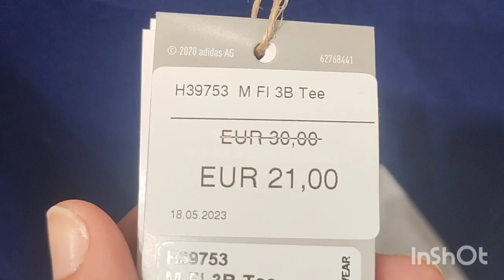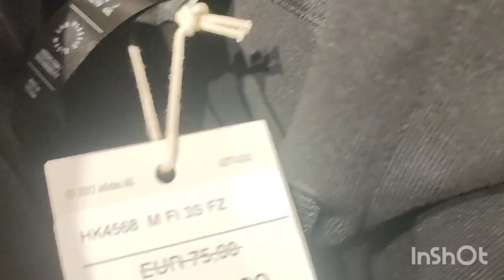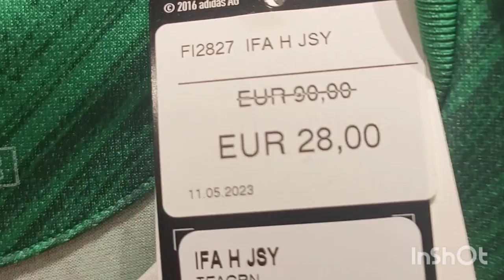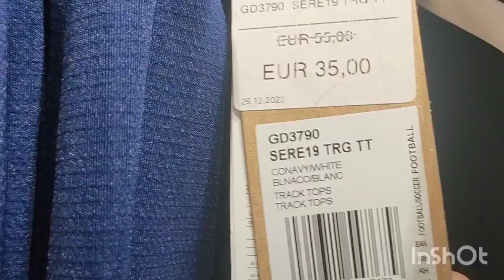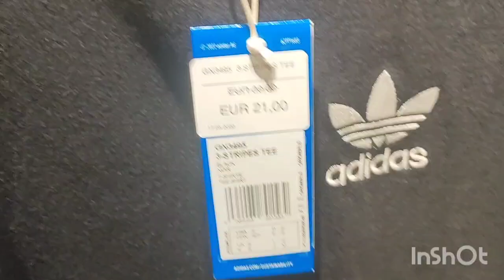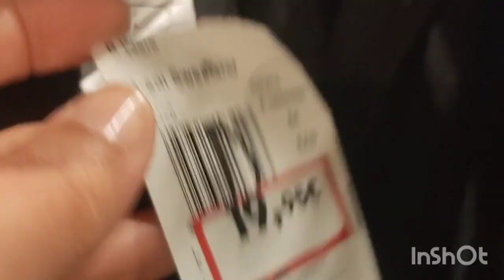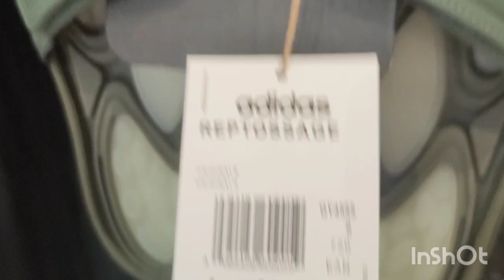عاجلللل🚨adidas تخفيضات خيالية #%70الى كل عشاق الروعة والجمال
مرحبًا بكم في قناة تخفيضات محلات البراندات في إسبانيا! نحن هنا لنقدم لكم أحدث العروض والتخفيضات المثيرة التي تقدمها المحلات الشهيرة في إسبانيا.

تهدف قناتنا إلى مساعدتكم في الحصول على أفضل الصفقات والتوفير المالي عند التسوق للملابس والإكسسوارات والأحذية وغيرها من المنتجات ذات البراندات العالمية المشهورة في إسبانيا.

سنقوم بتزويدكم بمعلومات حول المبيعات والعروض الحالية في المحلات المفضلة لديكم، بالإضافة إلى تقديم التوجيهات والنصائح لكيفية الاستفادة القصوى من هذه العروض.

سوف نقدم لكم محتوى مفصل حول التخفيضات التي تقدمها المحلات الرائدة، بما في ذلك تفاصيل العروض وفتراتها والمنتجات المشمولة. ستجدون لدينا أيضًا مقاطع فيديو ومراجعات عن المنتجات المختلفة للمساعدة في اتخاذ القرار المناسب قبل الشراء.

نحن نسعى جاهدين لتوفير تجربة تسوق ممتعة ومربحة لكم. استعدوا للاستمتاع بتجربة تسوق رائعة وتوفير كبير!

نحن هنا لتقديم المعلومات والإجابة على أسئلتكم وتقديم الدعم. لا تترددوا في مراسلتنا عبر:

1.
2.
3.
4.
5.
6.
7.
8.
9.
10.